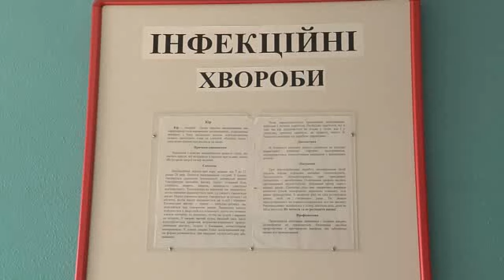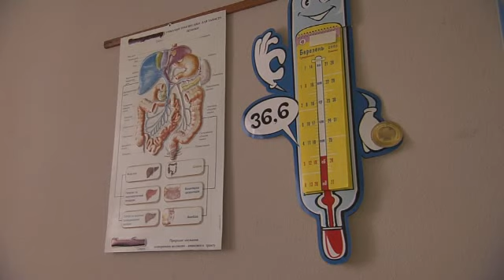"Соціальний статус" про вірус кору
Кір, захворювання, яке вважали  дитячим -- давно  вже не дитяче.  У групі ризику люди віком  від 15 до 30  років.  Лікарі припускають, що  саме на цей період припадає закінчення дії вакцини, яку вводили десять і більше років тому.